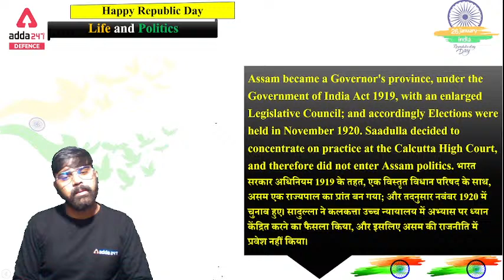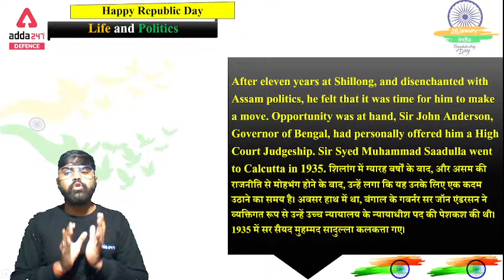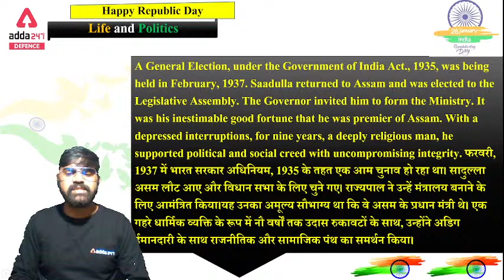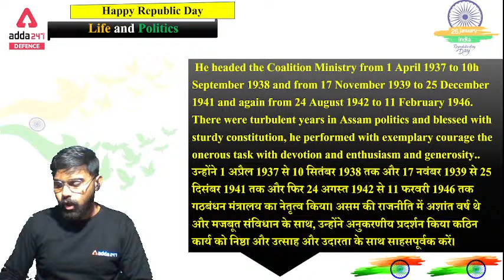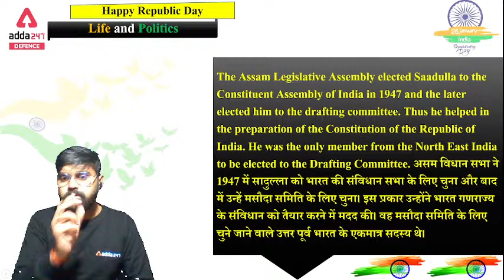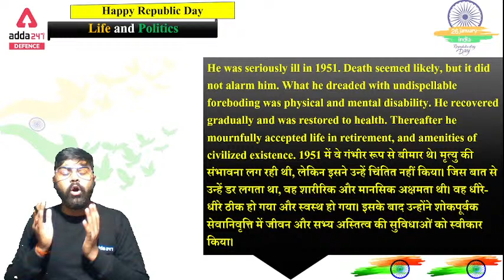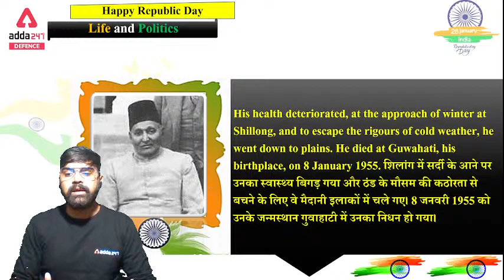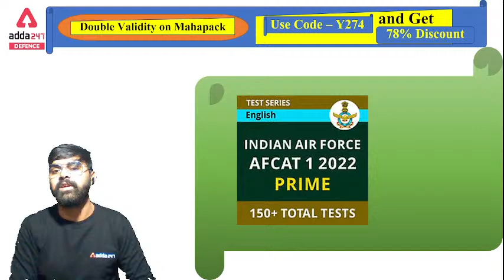Republic Day Special | MD. Saadulah Biography | Drafting Committee: The Untold Story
Republic Day Special | MD. Saadulah Biography | Drafting Committee: The Untold Story | Drafting Committee Members | Drafting Committee of Indian Constitution |  Drafting Committee of Indian Constitution in Hindi

SHAURYA CDS I 2022 (IMA, INA & AFA ) 2.0 Complete Batch | Bilingual | Live Class

Important Links: -
Defence Adda247 Live Classes Schedule: -
8AM -   Daily Current Affairs 2021
9AM - English For AFCAT 1 2022
10AM - Reasoning For AFCAT 1 2022
11AM- GK For AFCAT 1 2022
4PM - English For CDS 1 2022
4:30pm: Science For CDS 1 2022
5 PM: GS For CDS 1 2022
5:30PM: Maths For CDS 1 2022
6 PM - GK For CDS 1 2022
6:30PM: English For NDA 1 2022
7PM - Science For NDA 1 2022
7:30PM:Maths For NDA 1 2022
8PM: GK For NDA 1 2022
8:30PM: GS For Nda 1 2022
9Pm: Maths For AFCAT 1 2022